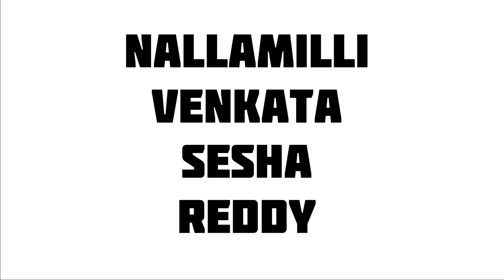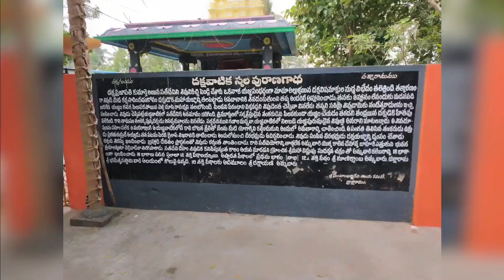Ramavaram to Draksharamam /Daksha vatika /telugu motovlogger /my first motovlog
Ramavaram to Draksharamam /Daksha vatika /my first motovlog